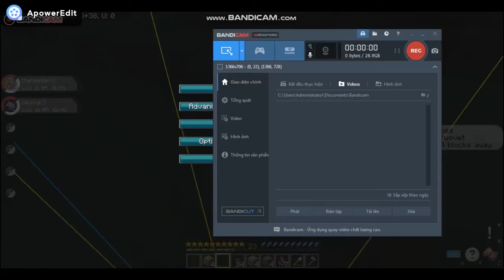minecraft pixelmon - đi tiến hóa bé khủng long lửa và khám phá đị ngục